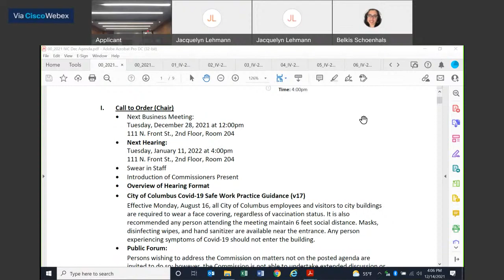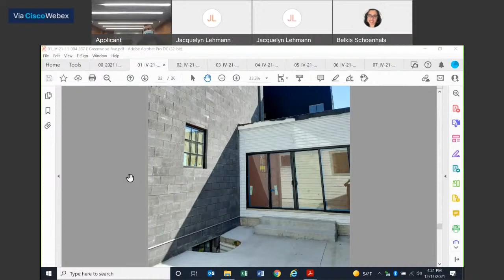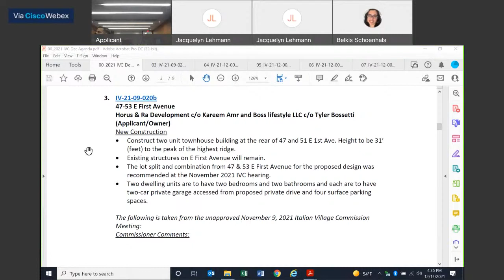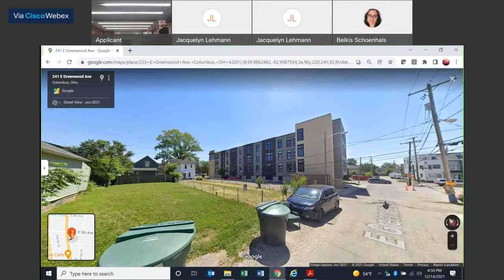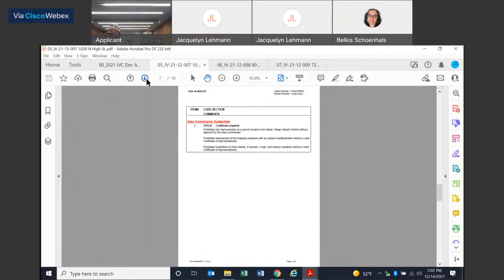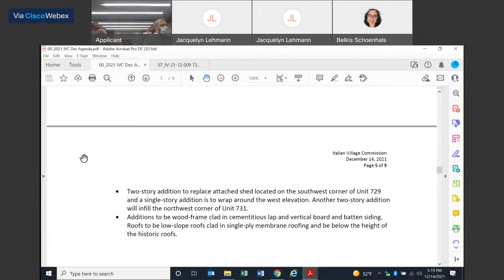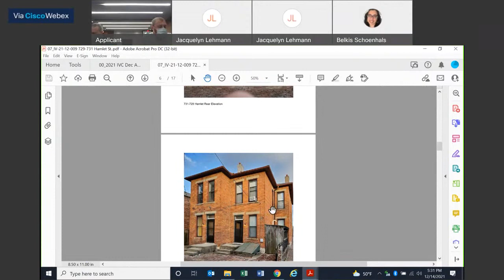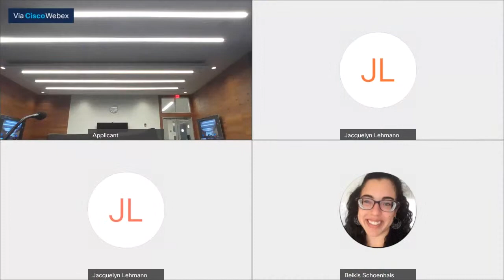Special Meeting: Italian Village Commission